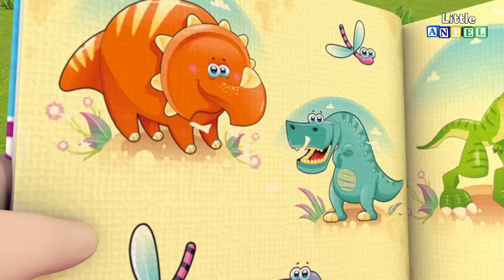Policial Joãozinho ao Resgate! 👮‍♂️ | 🚓 Canal do Joãozinho - Little Angel Português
Joãozinho e sua família visitam a delegacia de polícia e seguem para uma aventura no carro de polícia! Policial Joãozinho ao resgate! O bebê vai brincar de polícia e até ganhar um uniforme! Venha conhecer o policial Joãozinho! A polícia deve proteger a todos, não é mesmo, Joãozinho? Quem gosta de brincar de carrinho? Você sabe imitar a sirene do carro da polícia?

00:04 Joãozinho e o Carro de Polícia!
04:38 O Que o Papai e a Mamãe Fazem?
08:16 Cuidado para não Fazer Dodói, Joãozinho
12:12 O Bebê Viaja de Avião
15:57 Esconde-Esconde com o Bombeiro Joãozinho
19:24 Mé, Mé, Ovelha Negra, que Bagunça

Letra:

Você conhece o policial,
Policial, policial,
Que mantém todos seguros?

Sim, eu sou o policial,
Policial, policial,
e mantenho todos seguros!

Você viu o quepe da polícia?
Quepe da polícia, quepe da polícia?
O chapéu dos policiais.

Ah, sim esse é o meu quepe
o meu quepe, o meu quepe
sim esse é o meu quepe
para manter todos seguros

Você viu a viatura?
A viatura, a viatura?
O carro de polícia

Sim, essa é minha viatura
Viatura, viatura

Você viu o distintivo?
O distintivo, o distintivo?
O distintivo dos policiais.

Esse é meu distintivo
Distintivo, distintivo

Você já viu as algemas?
As algemas, as algemas
As algemas da polícia

Sim, essas são minhas algemas
minhas algemas, minhas algemas

Você já viu o rádio da polícia,
Rádio da polícia, rádio da polícia,
O rádio da polícia

Sim, esse é o rádio da polícia,

Esta é a polícia
A polícia, a polícia
E deve proteger a todos

Para proteger a todos!